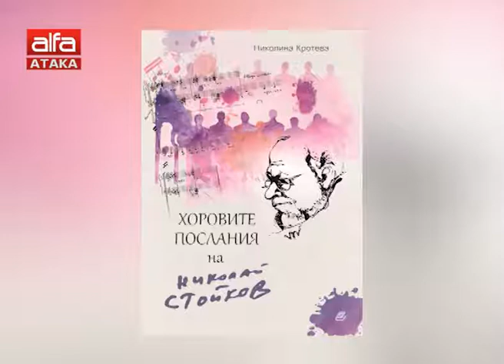В София започна фестивал на руската духовна музика /03.10.2018 г./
Гост: Нона Дикова - председател на "Руски клуб"